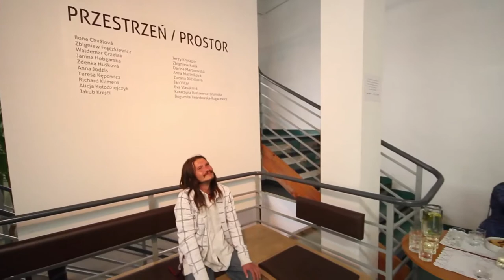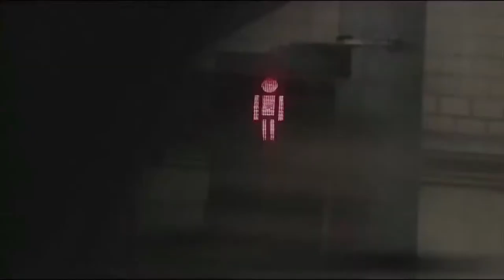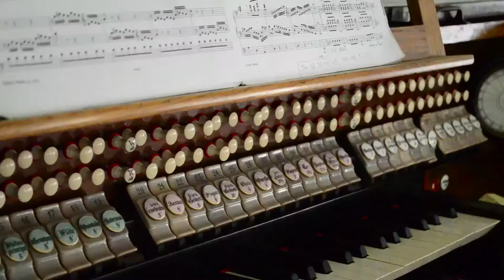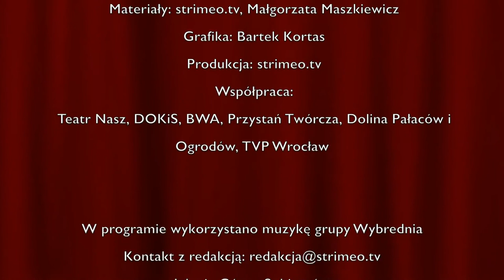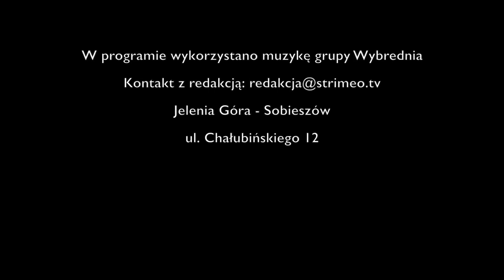Jelenia Kultura odc. 27